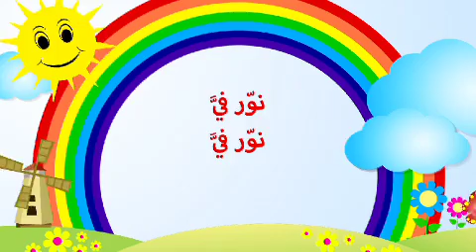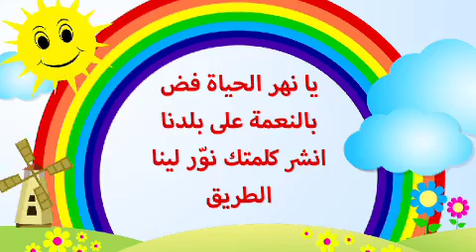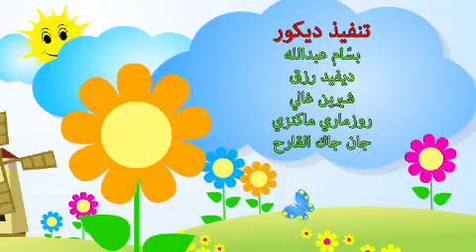الصدق والعفوية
الكذب قد انتشر بالعالم وقد اختفى ما يسمى بالعفوية، فلا ننسى نحن ايضا ان نعلم اولادنا ما قد يكون امل لعيش افضل في المستقبل، واشارة للصدق فالكثير يتكلمون به لكن قليلون يطبقوه في حياتهم.